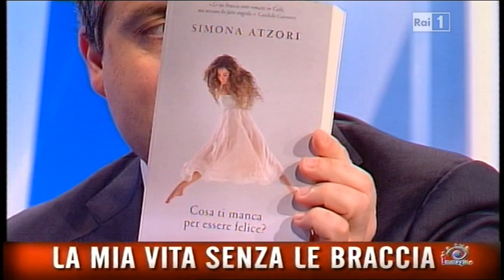a sua immagine